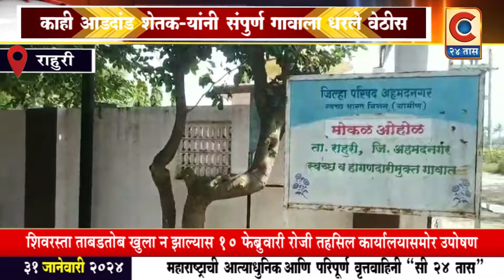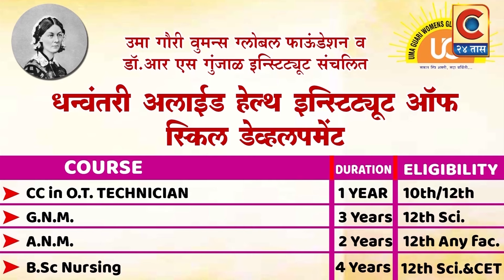राहुरी - काही आडदांड शेतकऱ्यांनी संपूर्ण गावाला वेठीस धरले.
शिवरस्त्यावर अतिक्रमण करत दगड टाकले व रस्ता बंद केला.
शिवरस्ता ताबडतोब खुला न झाल्यास १० फेब्रुवारी रोजी तहसील कार्यालय समोर उपोषण.

Category
News & Politics